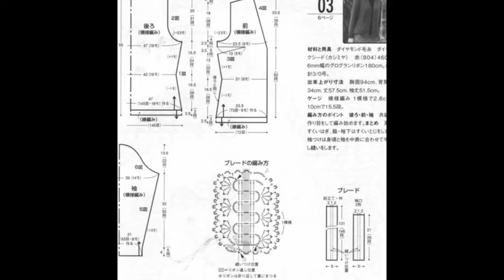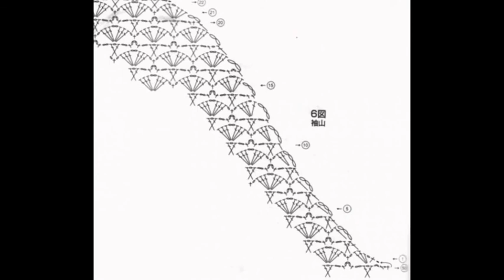crochet cardigan| free |crochet patterns|403